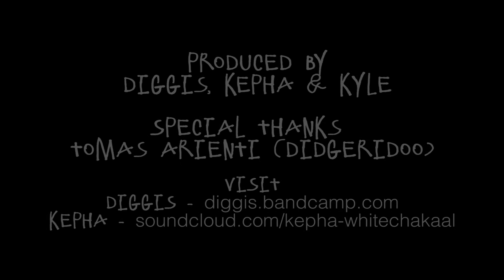DIGGIS & KEPHA - PRIMITIVE (2016)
PRIMITIVE
2016

written, produced and mixed by Diggis & Kepha
additional Didgeridoo played by Tomas Arienti
mastered by Redsecta Mastering

video clip directed by Diggis, Kepha & Kyle Wilson
edited by Kyle Wilson - The Wild Above
filmed in Kuranda, FNQ Australia